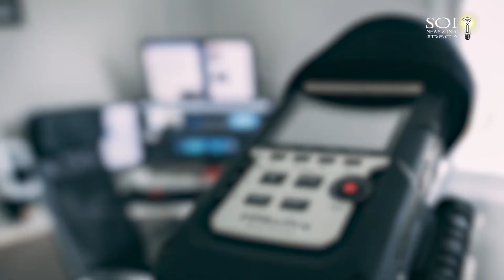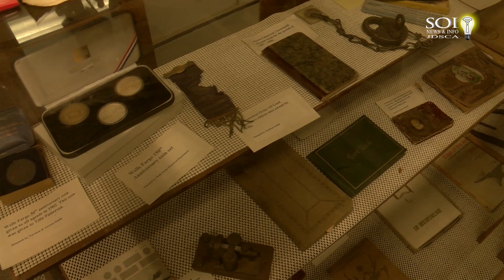Spectrum of Innovation - Paranormal Activity Riverside County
Paranormal Activity...do you believe!?
There is no shortage of actual accounts of ghostly encounters stories in Riverside County. Here are some links to explore - are you a believer or a skeptic?

You can tour the Winchester, CA, Patterson House ), go book shopping in Riverside at Downtowne Booksore or check in to a room in Old Town Temecula at the Palomar Hotel or maybe the most haunted Mission Inn is your style to meet an old spirit.